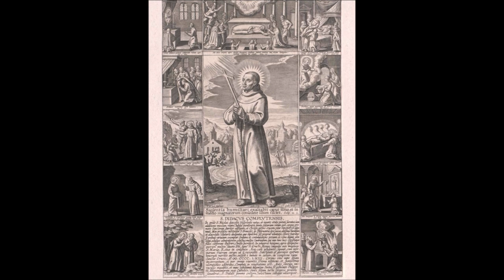St. Didacus (13 November): Humility Will Take You to Heaven